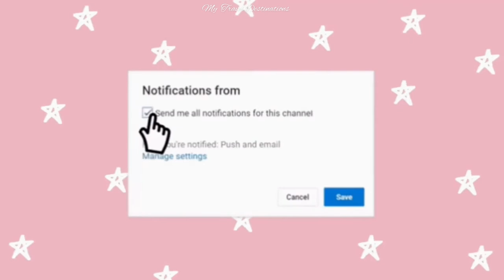Kangaroo Island, Australia | How do you get to Kangaroo Island?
* The photos of this video was taken before the big bush fire in 2019. So, some of the destinations might have altered as a result of the bush fire.

Kangaroo Island is the third largest island off the mainland of Australia. Its‘ name is so appropriate because there are so many kangaroos in the island. Not only that, Kangaroo Island is famous for many seals. Seals gathered in colonies in Seal Bay. There are the Remarkable rocks, the Admiral Arch and Kerry Hills cave.